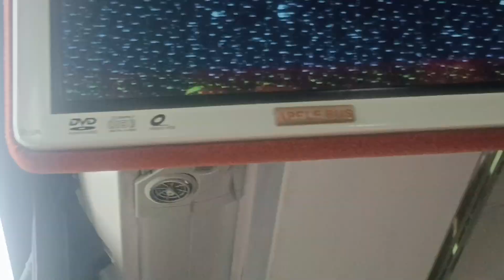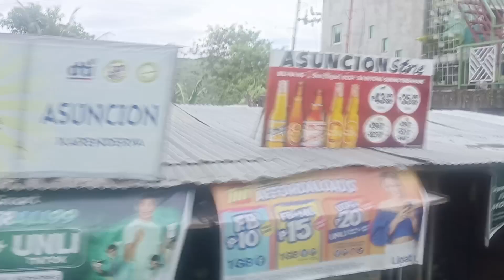im at cebu